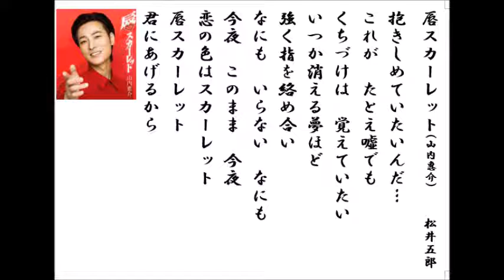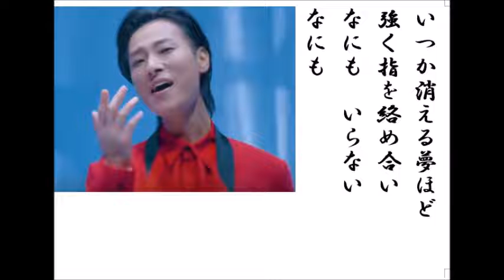詩吟・歌謡吟「唇スカーレット(山内惠介)」松井五郎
山内惠介の最新歌です。月刊カラオケファン、歌の手帳、4月号より。